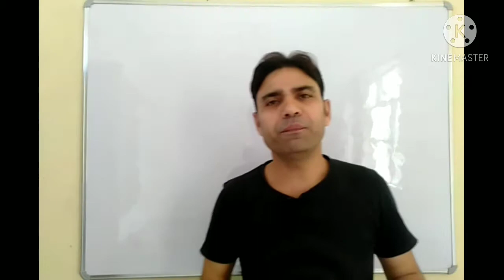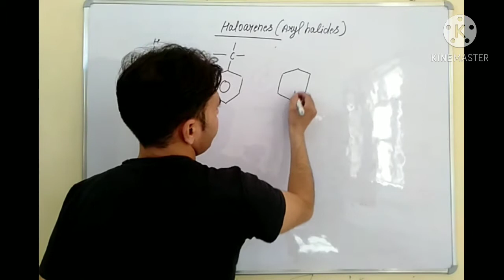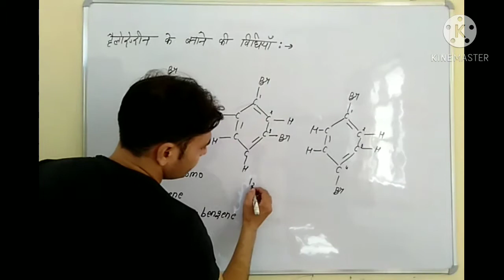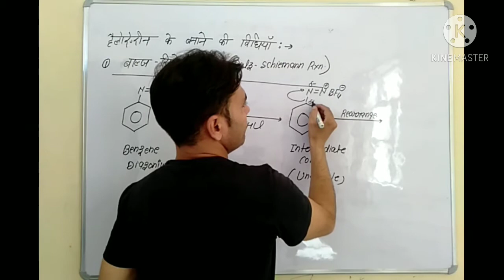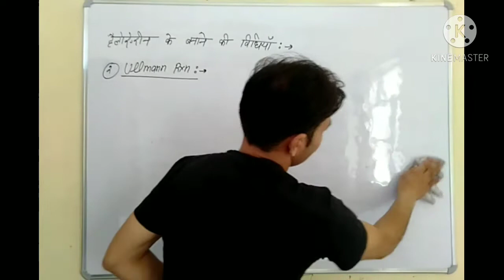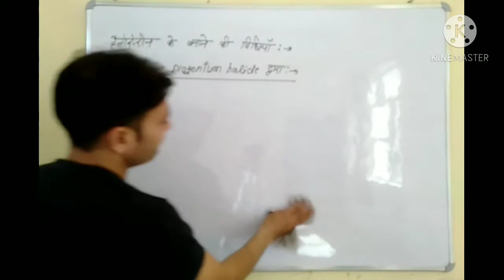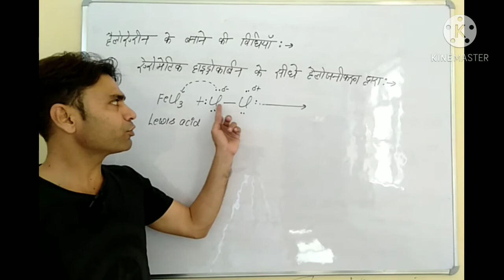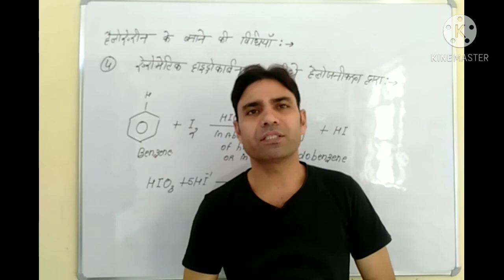Haloarenes Preparation by Balz Schiemann Reaction Diazotisation, Sandmeyer Reaction by Dr Satyendra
Naming Reaction